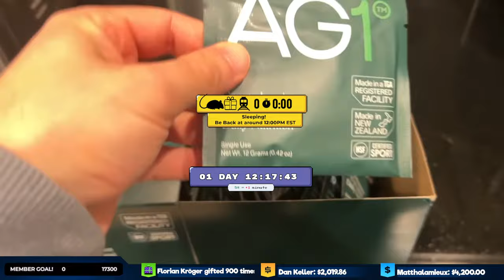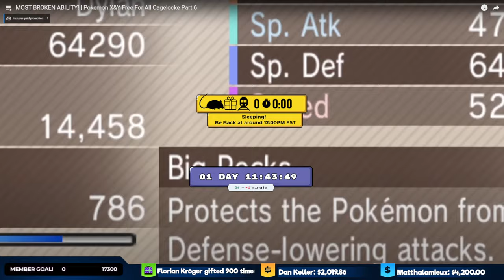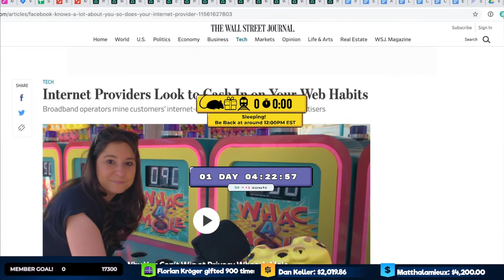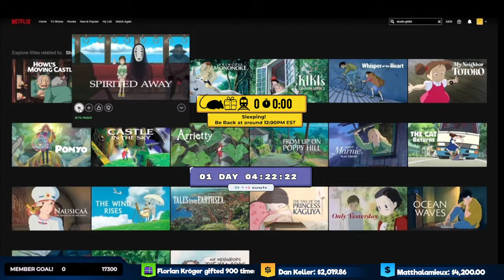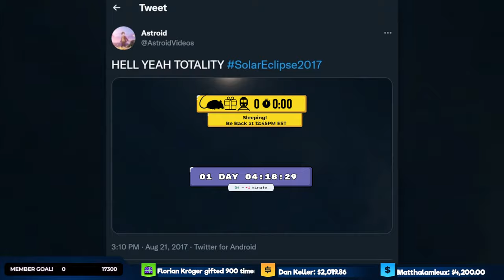Playing The Old Classic Videos! Live 24/7 Until The Timer Stops! • Subathon Night 18!